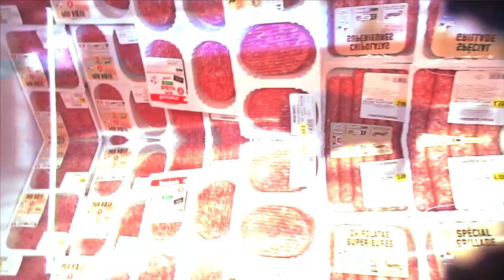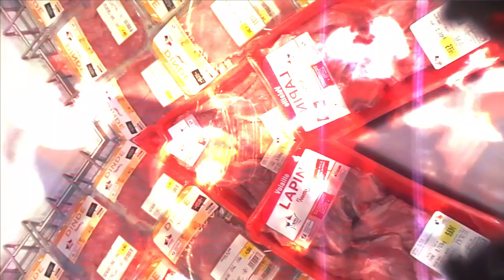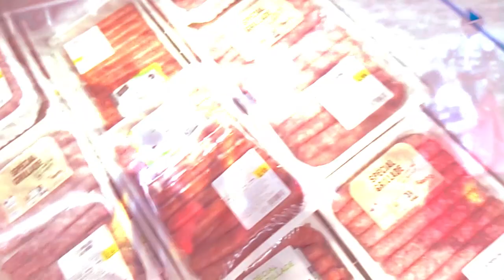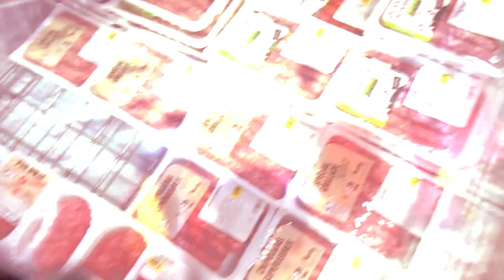Soy Boy Band Pride March by REfugEEs From Beyond Punk Noise Rock IndustrialMusic Queer Vegan Antifa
Music available on ApolypXmas Now advent calendar compilation by Camembert Electrique Netlabel